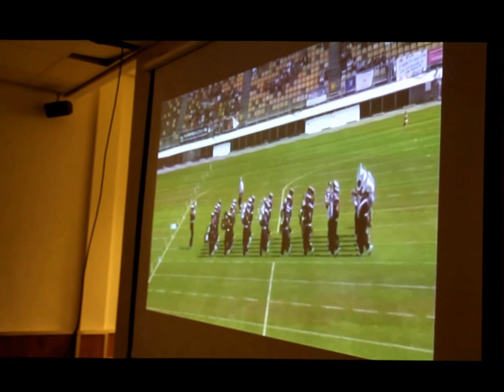Goud voor St. Jeanne d'Arc op het WMC, ontvangst in Noordwijkerhout.